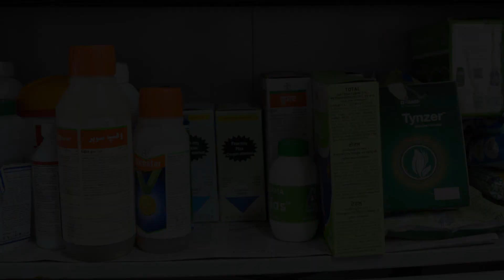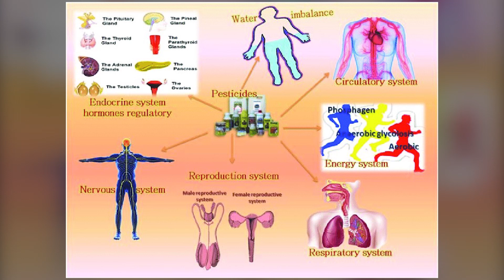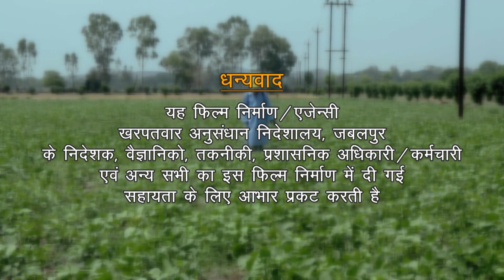Importance of safety precautions & safety measures while applying the pesticides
Safety precautions and measures to be followed while applying the pesticides to safeguard operator